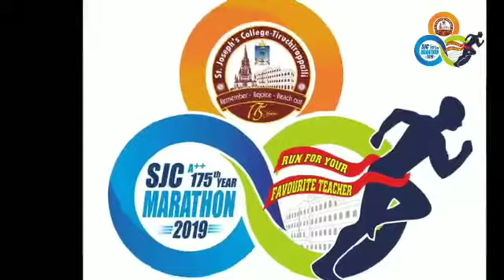SJC Marathon 2019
SJC Marathon 2019 on 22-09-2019